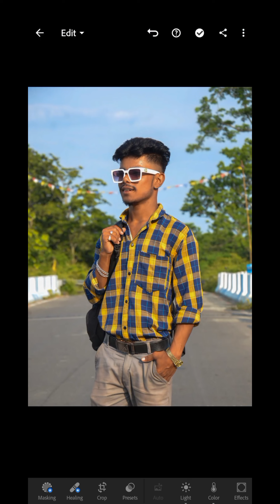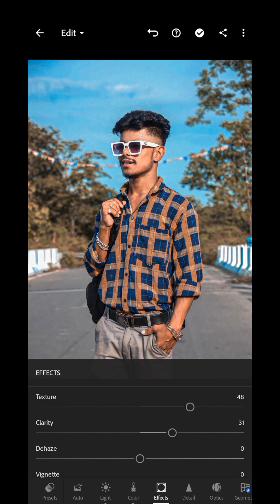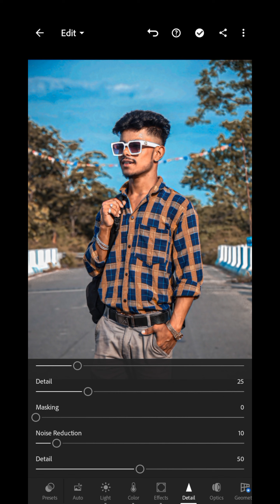🎨Lightroom Colour Photo Editing||Photo Editing Colour New video😱edit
🌿💞S.T PHOTOGRAPHY💞🌿